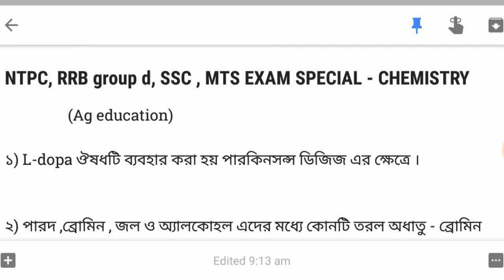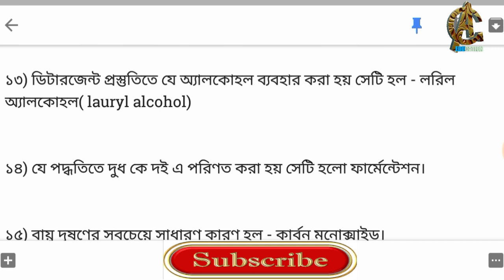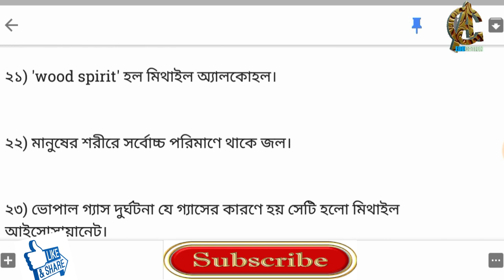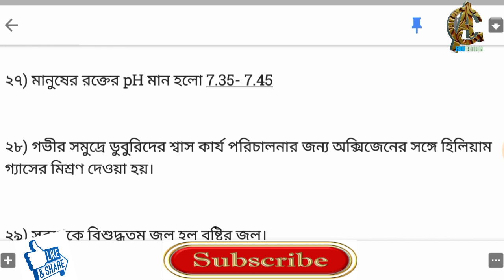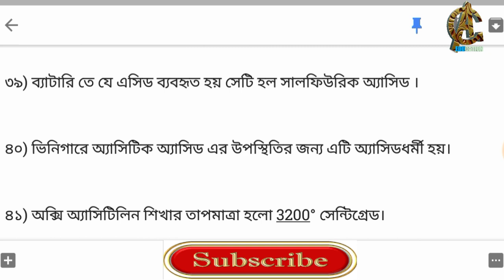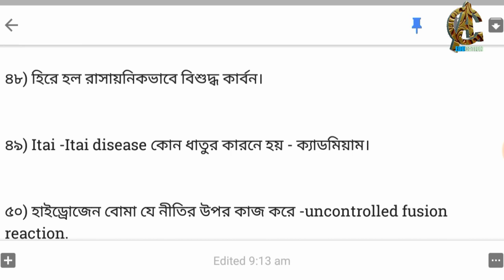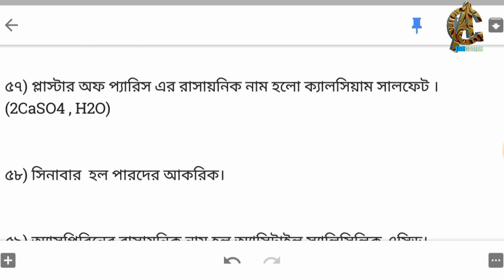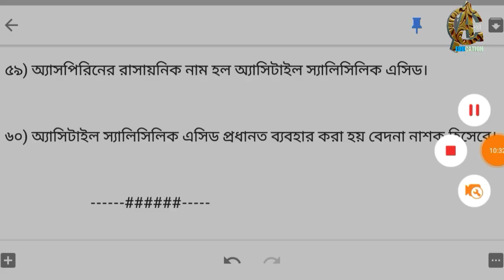Most important chemistry Questions for NTPC, RRB group d, cgl, chsl, MTS exam.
Queries solved : -
1) general science questions for NTPC, railway Gr. D ,SSC, cgl, chsl, MTS exam.
2) chemistry Questions for NTPC, RRB,SSC Exam.
3) most important chemistry Questions solved in Bengali.
4) science questions in Bengali.
5) chemistry Questions for railway exam.
6) important science questions for any competitive exam.

In this video, I have discussed on  some important chemistry Questions and answers which will help you for railway, NTPC, SSC, RRB group d ,MTS, cgl, chsl, Clark as well as any state and central govt. Exam preparation.